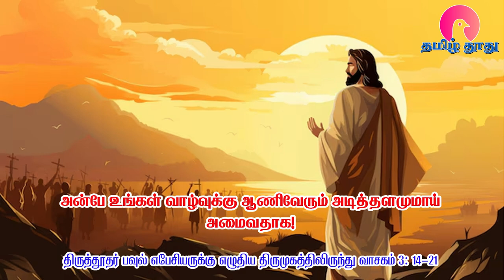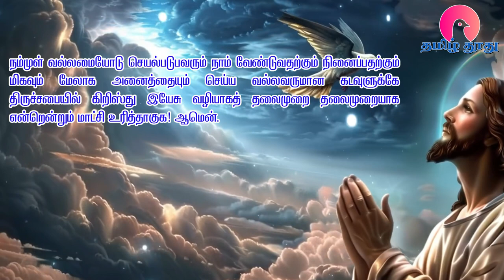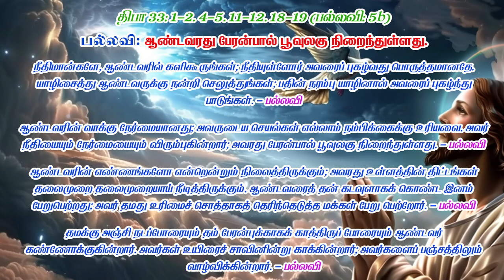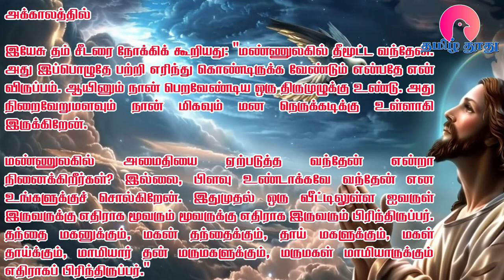24 October 2024 | வியாழன் | இன்றைய திருப்பலி வாசகங்கள் | Holy Mass Readings Tamil